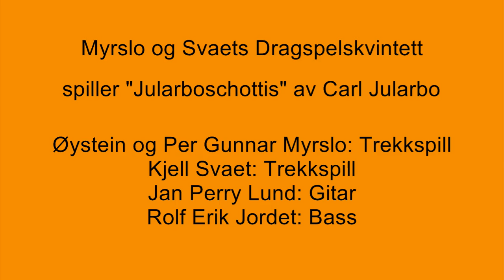Myrslo og Svaet - Jularboschottis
Fra "svingom på gammelmåten" NRK P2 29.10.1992